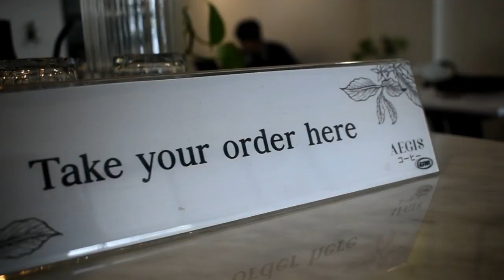AEGIS COFFEE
Alamat:
Jl. Perumnas Jl. Melon Mundusaren No.249 F, Nologaten, Caturtunggal, Kec. Depok, Kabupaten Sleman, Daerah Istimewa Yogyakarta 55281